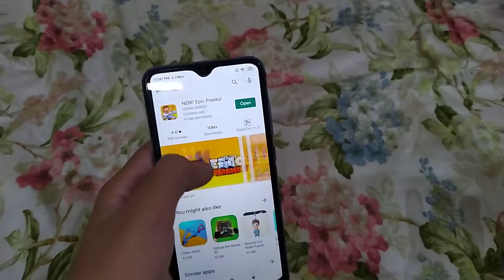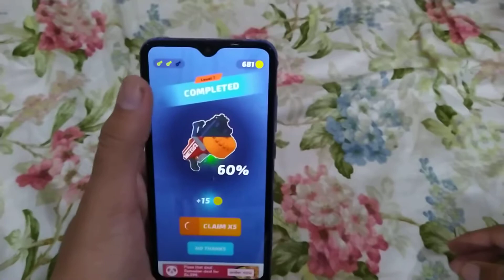NERF Epic Pranks - Pranks Game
The NERF battle is ON!
Can you Tag everyone without being Caught?
Grab your Nerf Blaster and Prank 'em all!

BECOME THE BEST PRANKSTER!
Tag everyone in sight, don't get caught and, above all, have fun!

UNLOCK ALL THE NERF BLASTERS!
Collect Nerf Blasters to become the ultimate prankster! Unlock them all as you progress in the game.

PERSONALIZE YOUR CHARACTER
Unlock all the fun Characters and Skins. Play as a Ninja, a Clown or even a Robot!

BATTLE IN AWESOME ENVIRONMENTS
Make your way through all the Worlds and Arenas!